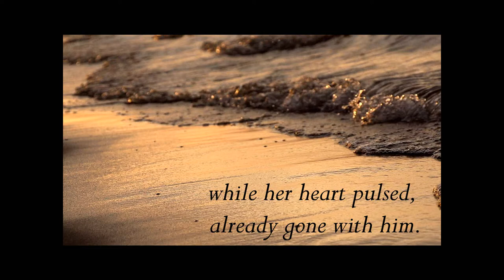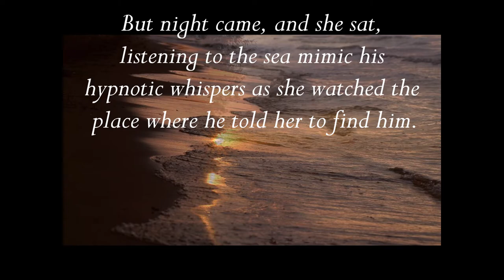Woman Waiting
"Woman Waiting" by Tanya Hanamaikai.

Music written and performed by Tanya Hanamaikai.

All images are licensed as public domain and provided by Wikimedia Commons. Click the links below for copyright information, attributions and licenses.

2. / By James Smetham (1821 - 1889) (British) (Artist, Details of artist on Google Art Project) [Public domain or Public domain], via Wikimedia Commons

3. / William-Adolphe Bouguereau [Public domain], via Wikimedia Commons

4. / János Thorma [Public domain], via Wikimedia Commons

5. / Albert Bierstadt [Public domain], via Wikimedia Commons

9. / Gustave Le Gray [Public domain or Public domain], via Wikimedia Commons

10. / Philip Wilson Steer [Public domain], via Wikimedia Commons